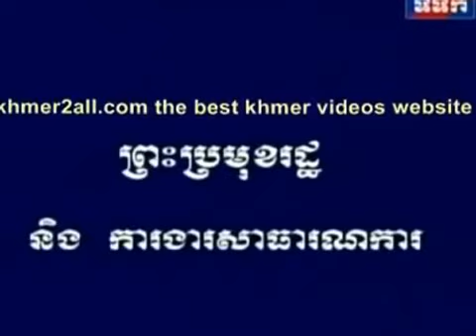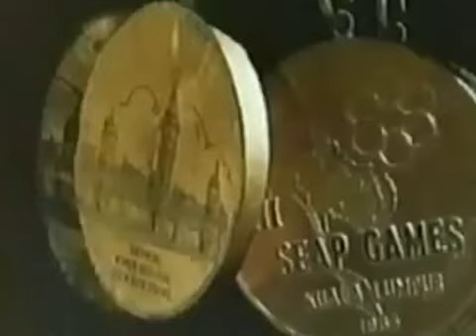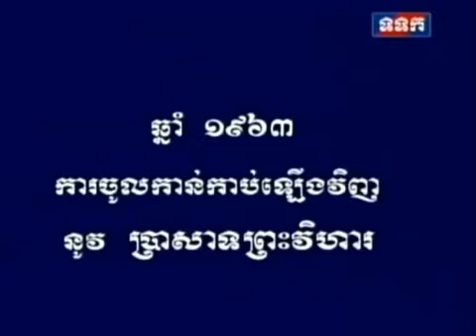Video Documentary - Hero King Norodom Sihanouk